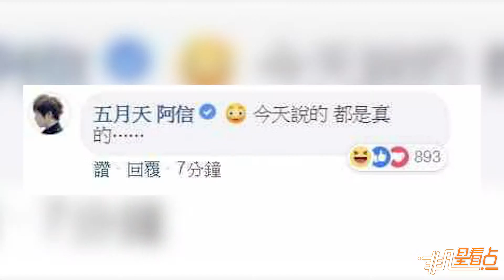【2年前】阿信清晨報喜 曬娃照認“媽媽如愿抱孫”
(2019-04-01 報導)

4月1日，五月天成員阿信在社交網站上曬出一張小孩的照片，稱陳媽媽如愿抱孫，粉絲紛紛笑回“是不是叫餘人杰”。